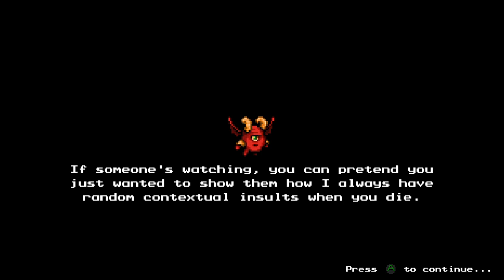Phantom666 The Messenger playthrough part 5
The Messenger is a 2018 action-platform game created by indie developer Sabotage Studio and published by Devolver Digital. The player controls the eponymous ninja, who is appointed by a great hero to deliver a scroll. As the Messenger explores levels and defeats enemies, he gains a currency called Time Shards used to purchase useful upgrades and abilities. The game begins as a linear adventure featuring elements of time travel, with the audio and visuals changing from an 8-bit style to 16-bit to represent the ninja's journey from the past to the future. In the second half, The Messenger becomes a Metroidvania-style game where the player revisits previous levels to find key items.

As a demon army besieges his village, a young ninja ventures through a cursed world, to deliver a scroll paramount to his clan’s survival. What begins as a classic action platformer soon unravels into an expansive time-traveling adventure full of thrills, surprises, and humor.